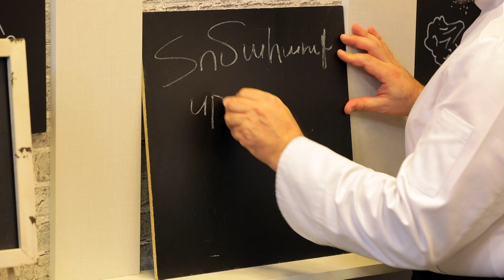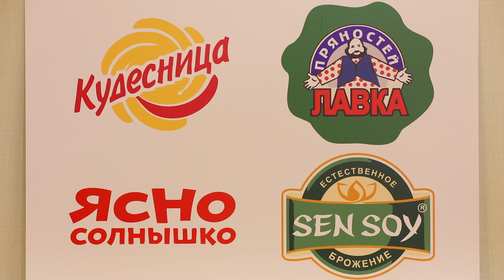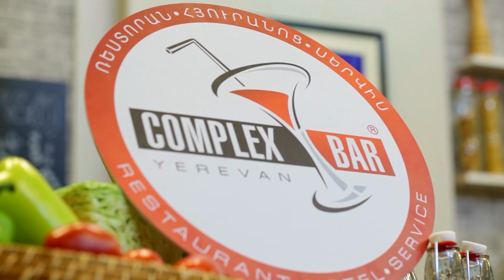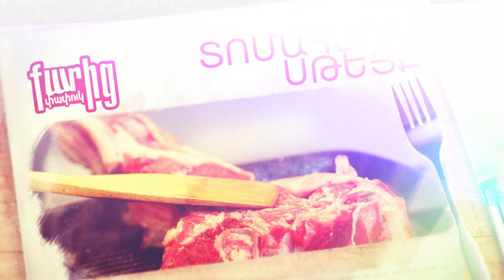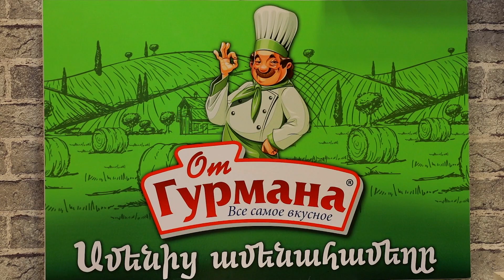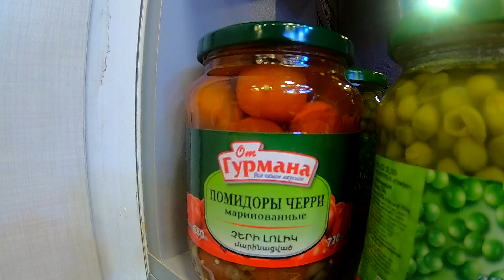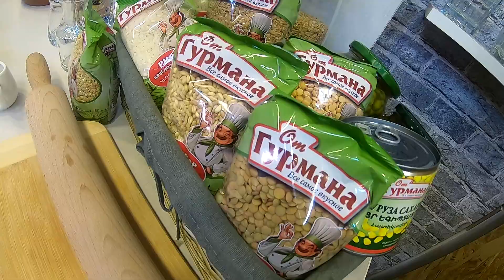Քարից փափուկ 06, պատրաստում ենք տոմահաուկ սթեյք և կարտոֆիլով խյուս /QARIC PAPUK 06 /05.10.21